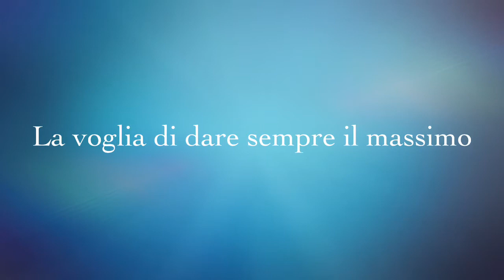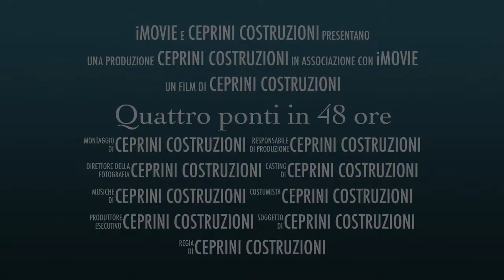Ceprini Costruzioni, 4 ponti in 48 ore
Lavori eseguiti sulla tratta ferroviaria Bologna - Rimini per la velocizzazione della linea. Le opere sono state eseguite dalla Ceprini Costruzioni e sono state oggetto di un convegno alla facoltà di Ingegneria dell'Università di Bologna